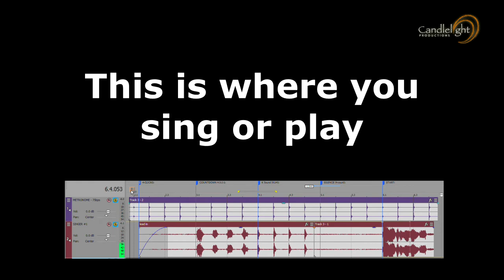Virtual Concert - Click/Reference Track sample for Choir/Band/Orchestra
This sample click/reference track outlines how to begin your individual recording to submit for your Virtual songs -- applies to both Instruments and Vocals/Choirs.